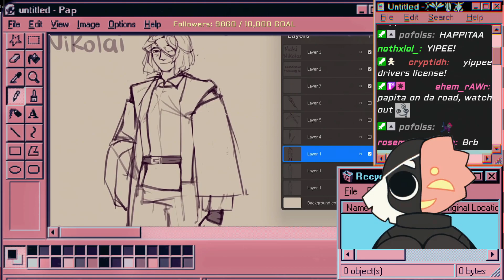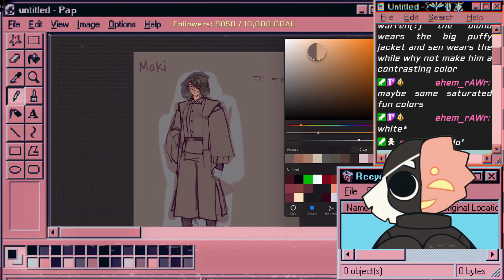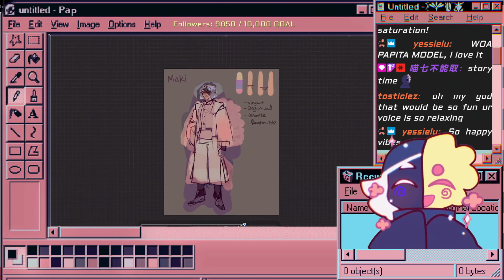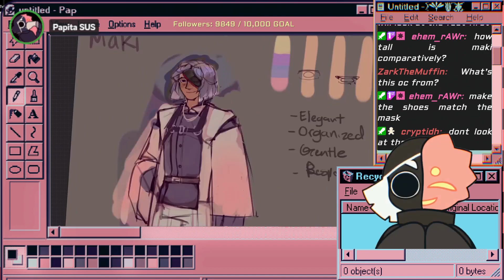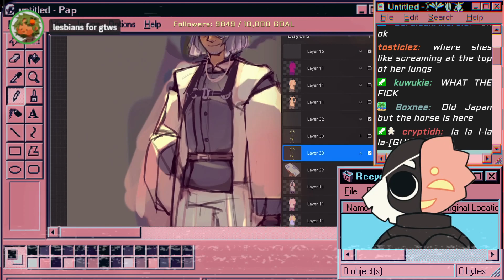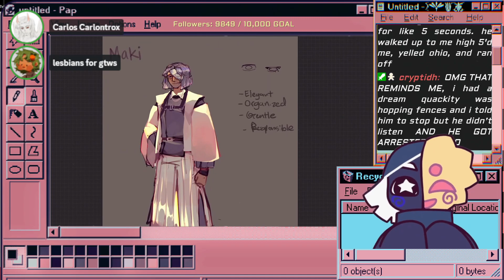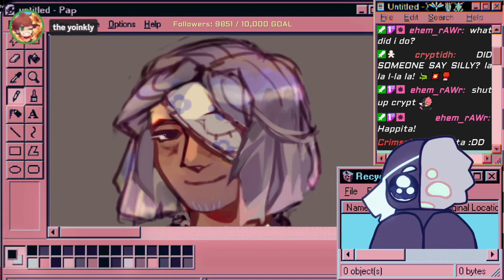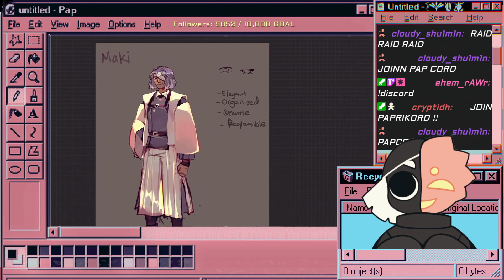Eyes pop out of head wolf whistle alarm bells